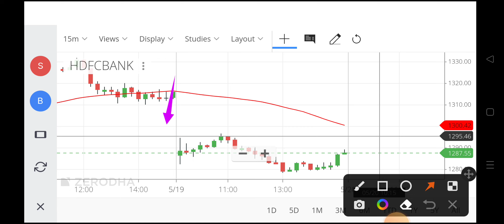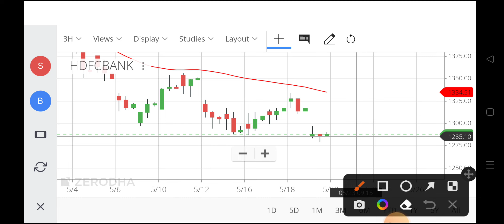hdfc bank share,hdfc bank share,hdfc bank share price,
₹hdfcbankshareprice
hdfc ltd share price,
hdfcbank share price,
hdfc bank share price nse,
hdfc share,
hdfc finance share price,
hdfc bank nse,
hdfc securities share price,
hdfcbankshareprice,
hdfc first bank share price,
hdfc bank adr share price,
hdfc asset management share,
hdfc bank limited share price,
hdfc share price history,
hdfc bank adr price,
hdfc bank share market,
hdfc share rate,
hdfc bank share today,
hdfc bank future share price,
hdfc bank share after merger,
hdfc bank share akshat,
hdfc bank share bazar,
can we buy hdfc bank share,
hdfc bank vs kotak bank share,
best price to buy hdfc bank share,
should i buy hdfc bank share,
icici bank vs hdfc bank share,
is it right time to buy hdfc bank share,
hdfc bank share e voting,
hdfc bank share latest news english,